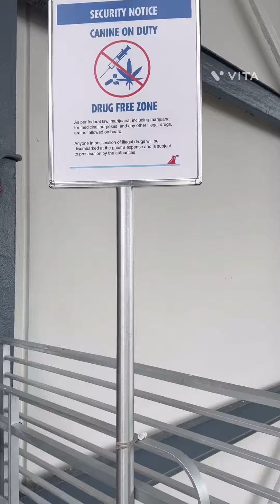Embarkation Mardi Gras Port Canaveral carnival cruise Port Canaveral Nov 2023​⁠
Embarkation through boarding muster station - room- sail away party.
Nov 2023